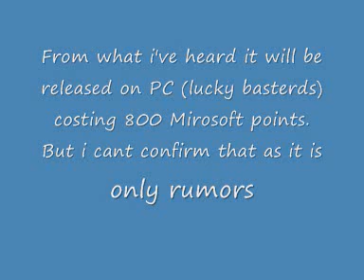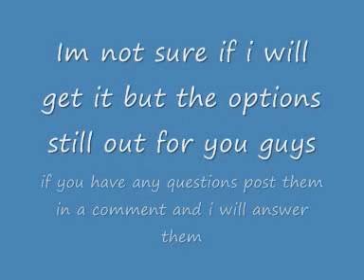!NEW! Call of Duty 5 Map Pack Ps3 Xbox360 WII PC!! Info All you need to know!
Here is the all the info you need to know about the map packcoming march 09 somtime